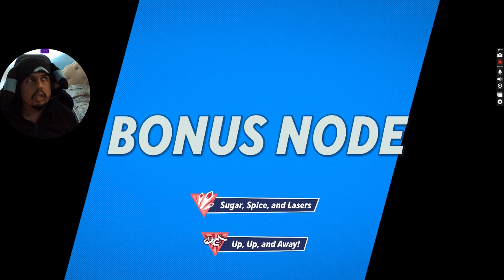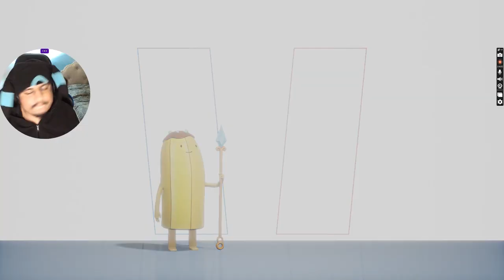Going the second time around || MultiVersus [part 3]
This I finished easy mode on the event and went back in to try normal mode and it was a little harder. Golf with Mr. Meeseeks was tougher to do the second time around.